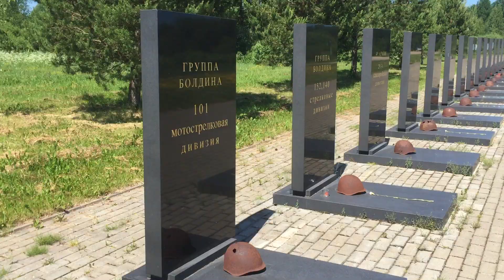2021.06 Вяземский котел, мемориал Богородицкое поле, Смоленская область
Всего в результате реализации плана на оккупированной территории погибло от голода 4,2 миллиона советских граждан

Советским военнопленным в 1941 году была установлена норма питания около 900 ккал в сутки, что почти вдвое меньше необходимого для выживания[7]. Такая норма приводила к необратимой дистрофии и гибели человека от голода в течение нескольких месяцев. Таким образом, лагеря для советских военнопленных в первую половину войны были такими же лагерями уничтожения, как и лагеря для евреев. Всего в немецких лагерях погибло, в первую очередь от голода, более трёх миллионов советских военнопленных, из них 2 миллиона умерло до февраля 1942 года, за 8 первых месяцев войны[8].

Хотя план голода был разработан для Советского Союза, он был использован и в оккупированной Польше. По оценкам Рауля Хильберга, более полумиллиона польских евреев умерло в гетто из-за голода
План голода (нем. Der Hungerplan, также план Бакке нем. der Backe-Plan) — название плана политического и военного руководства Третьего рейха, целью которого было заставить голодать жителей на оккупированных территориях СССР до тех пор, пока от голода не умерло бы 20-30 миллионов человек. Изымаемые для создания голода продукты питания предполагалось передавать немецким оккупационным войскам и населению Германии. По мнению историка Кристиана Герлаха, этот план рассматривался в качестве официальной политики властей и последовательно осуществлялся после нападения на Советский Союз

Германия во время Первой мировой войны испытывала нехватку сырья и продовольствия. Во время Второй мировой войны она оказалась в похожей ситуации. Несмотря на то, что в сельское хозяйство вкладывались большие средства, производимой продукции было недостаточно, чтобы прокормить страну.

14 февраля 1940 года статс-секретарь Имперского министерства продовольствия и сельского хозяйства Герберт Бакке на генеральном совете по четырёхгодичному плану объявил, что такая ситуация ставит под угрозу пищевую промышленность Германии и может привести к её развалу, как в 1918 году[1]. Бакке придерживался мнения, что проблема с питанием может быть решена за счёт Советского Союза. Но поскольку расчёты, сделанные управлением сельского хозяйства, показывали, что излишков в СССР не было, то была разработана специальная стратегия, с целью получения максимального количества продовольствия из деревень и одновременного приведения в действие национал-социалистической политики уничтожения. По утверждению Кристиана Герлаха, экономическая стратегия на Востоке была орудием массового истребления гражданского населения